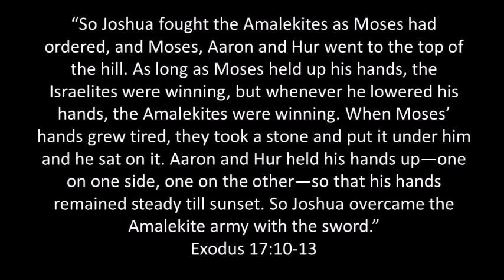God Doesn't Want Us To Do Life Alone: Video Devotional By Raquel Blanchard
Raquel looks at Exodus 17:10-13 and the battle that Israel fought against the Amalekites as a reminder of the truth that God doesn't want us to do life alone.